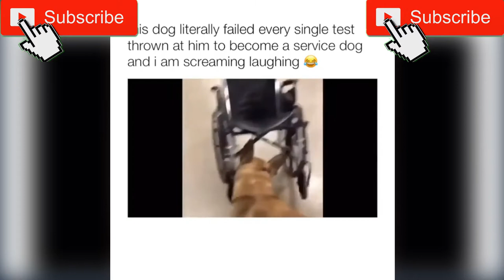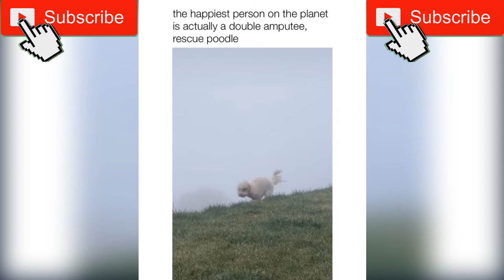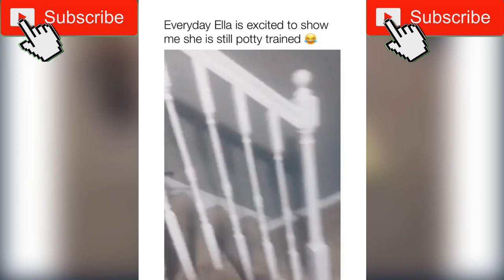🤣 Funniest 🐶 Dogs and 😻 Cats - Awesome Funny Pet Animals Life Videos 😇 Kingdom Pets